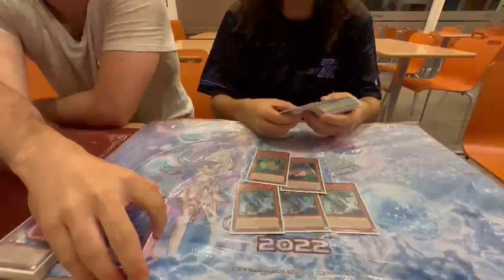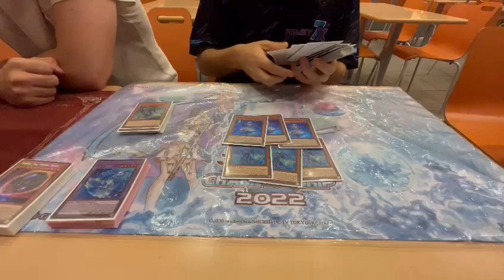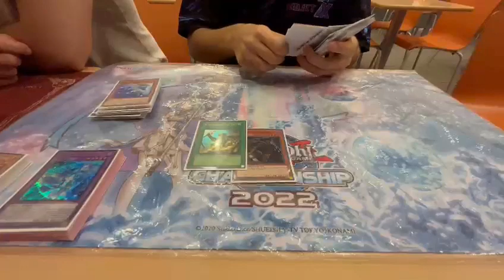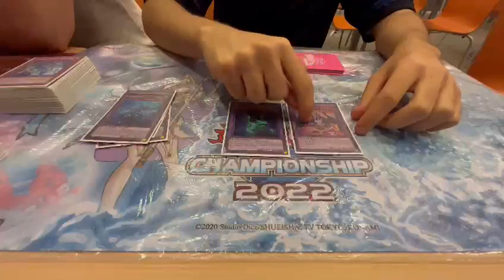TOP 128 European Championship - Tearlaments Danger! (Knightmare Gryphon combo) - Daniele Stella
Ecco la Deck Profile del mazzo con cui il nostro Dani ha portato a casa la TOP128 dell'Europeo!